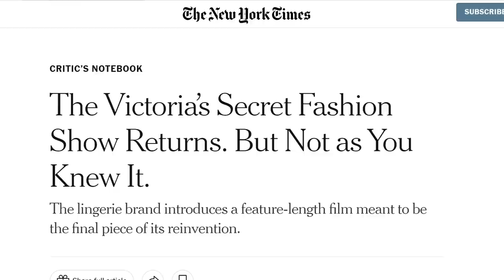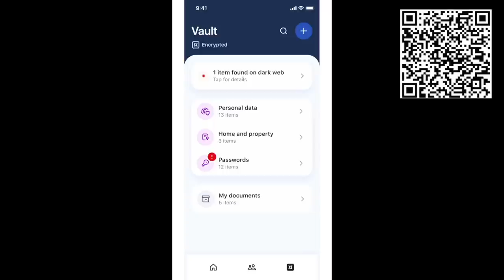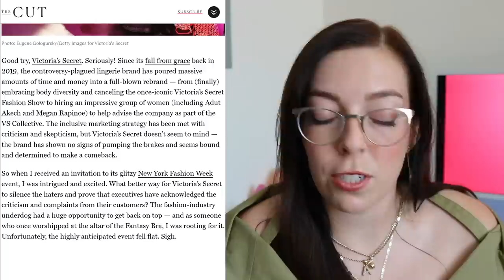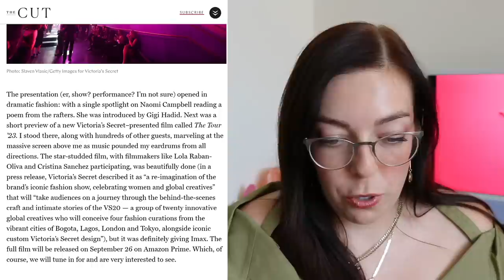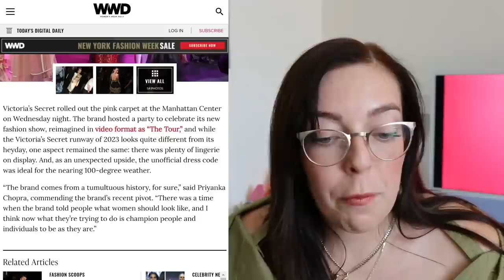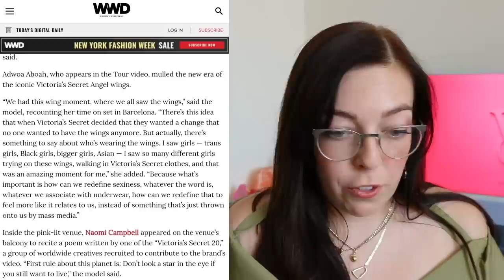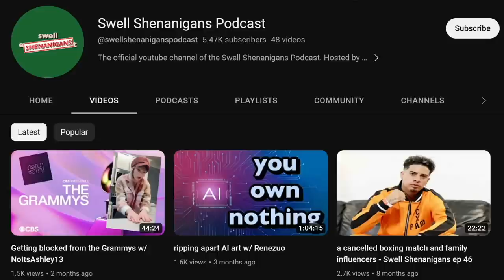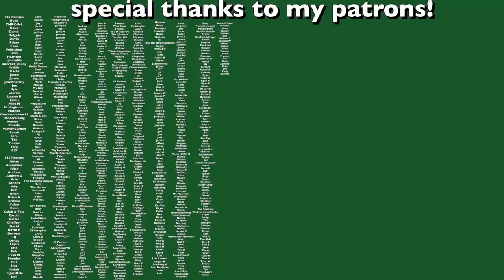the new Victoria's Secret Show was weird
Well after a lengthy hiatus the Victorias Secret Fashion Show is back and..revamped. Rather than doing an actual runway show during New York Fashion week Victoria's Secret opted for a hybrid show slash viewing preview of their film The Tour. Let's talk about it and how it could have been tweaked to work.

My links!